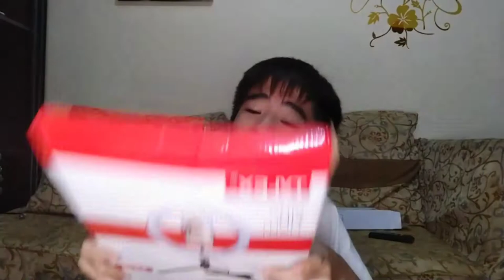UNBOXING TYLEX XR26 RING LIGHT || Jandrei De Jesus